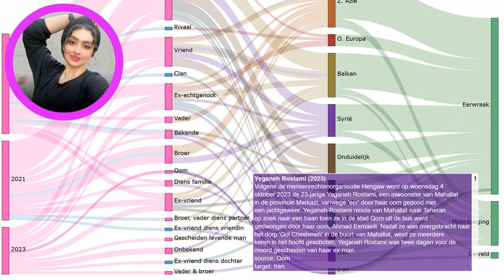Yeganeh Rostami uit Mahallat (Iran) vermoord door haar oom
Elke dag een nieuw verhaal over eerwraak. Bron Volgens de mensenrechtenorganisatie Hengaw werd op woensdag 4 oktober 2023 de 23-jarige Yeganeh Rostami, een inwoonster van Mahallat in de provincie Markazi, vanwege 'eer' door haar oom gedood met een jachtgeweer. Yeganeh Rostami reisde van Mahallat naar Teheran op zoek naar een baan toen ze in de stad Qom uit de bus werd gedwongen door haar oom, Ahmad Esmaeili. Nadat ze was overgebracht naar het dorp 'Gol Cheshmeh' in de buurt van Mahallat, werd ze meerdere keren in het hoofd geschoten. Yeganeh Rostami was twee dagen voor de moord gescheiden van haar ex-man.
Onze onderzoeken:
Indiase deelstaat voert nieuwe regels in om eerwraak te voorkomen:
Vermiste Sawsan Mhamdi uit Reuver dood aangetroffen in Duitsland: echtgenoot gearresteerd:
Shella werd voor de ogen van haar kinderen afgeslacht door haar ex-vriend:
EN: @HonourKilling
DE: @Ehrenmord
FR: @CrimedHonneur
NL: @OnderzoekEerwraak
PT: @Crimedehonra
NL: @OnderzoekEerwraak
ES: @Crimendehonor
PL: @Zabojstwohonorowe
RU: @убийствочести